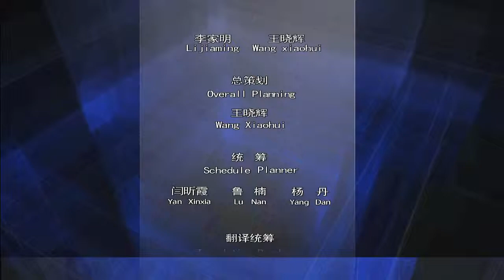中国三分钟 气候变化中国在行动 China is ready for climate change